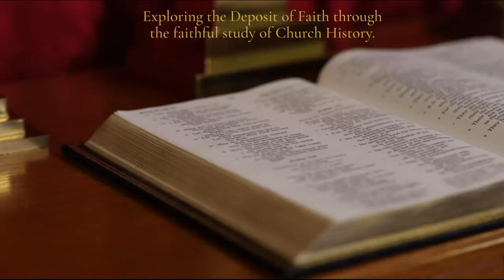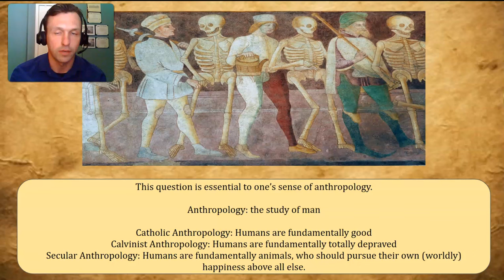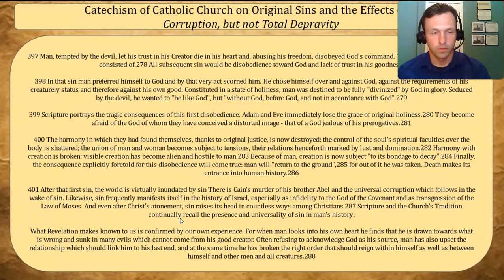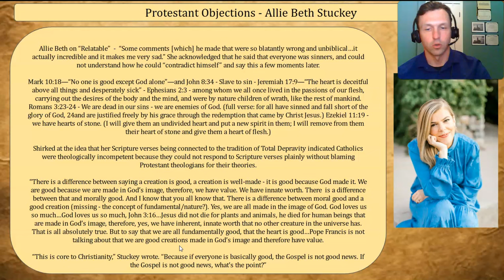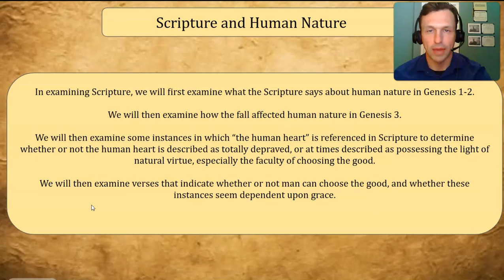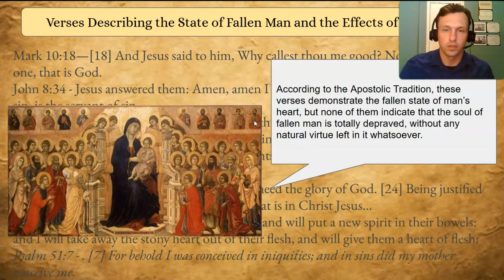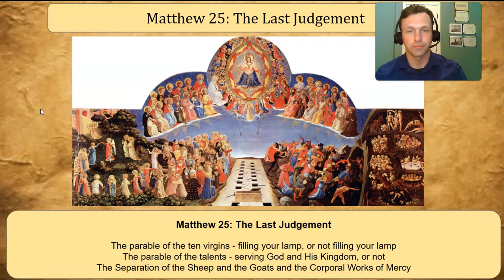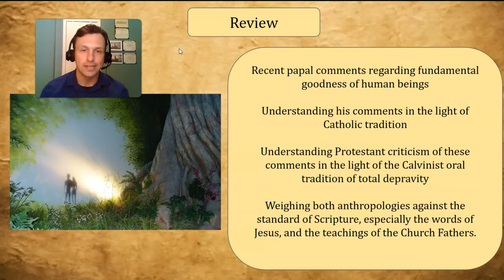Are People Fundamentally Good? Let's ask the Bible, Church Fathers, and Christian Anthropology.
In this video, we take a deep dive into the modern debate over Pope Francis's comment in his 60 minutes interview that referred to all people as "fundamentally good."

My new book on the history of the Novus Ordo